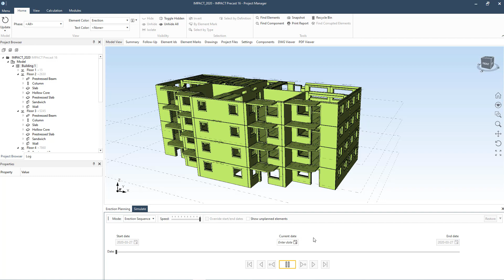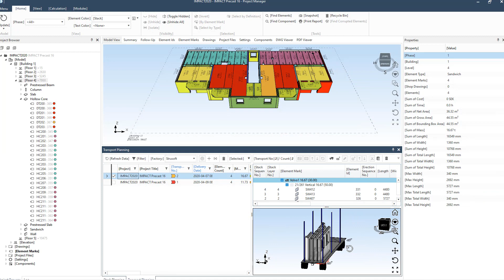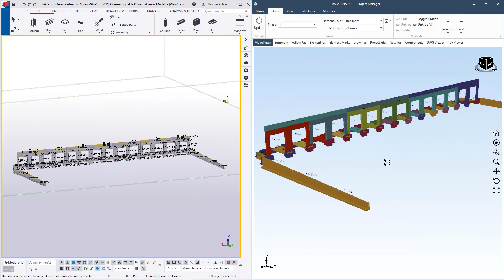IMPACT Production - Overview - Precast Concrete Software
IMPACT - Precast Concrete Software - Worldwide

IMPACT Wiki is the main source of knowledge about StruSoft IMPACT software. Here you can find all kinds of information that are relevant for IMPACT users.

If you are curious to hear more about IMPACT and would like to know more about how we can help support your precast detailing 3D modeling, planning, and tracking.

Every aspect of your precast concrete business is in one place. Precast Detailing, 3D modeling, 3D Production planning, 3D Transport planning, and much more.

IMPACT is StruSoft’s intelligent 3D model-based family of BIM software that helps precast factories and consultants to improve precast design, precast production, and precast project planning. IMPACT is divided into three main areas: Project, Design, and Production. These areas communicate through the same open database where everything is stored and is available to be accessed in real time by all stakeholders. It lets you manage every aspect of your precast concrete detailing, and 3D modeling and even provides factory, transport, and erection planning tools.